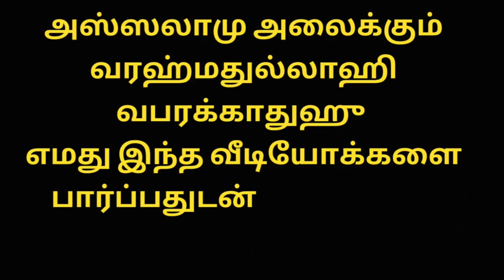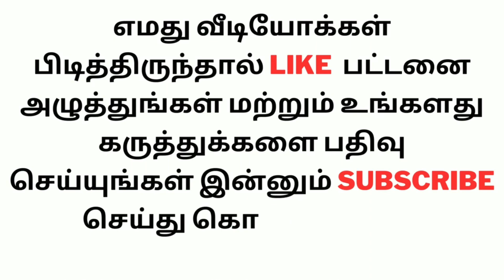புத்த மதத்திலும் இறுதித் தூதர் | Zakir Naik | Zakir Naik in Tamil